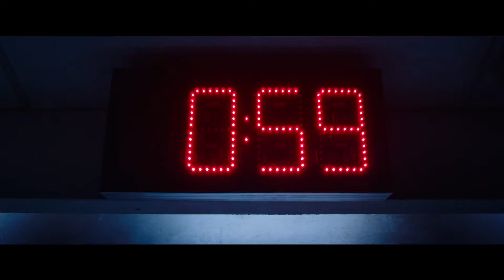Jigsaw | Official Trailer | (2017)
Jigsaw (2017)

Directors: Michael Spierig, Peter Spierig
Stars: Laura Vandervoort, Tobin Bell, Callum Keith Rennie